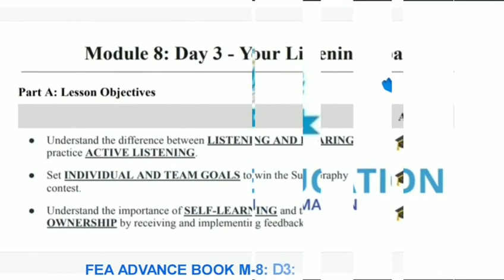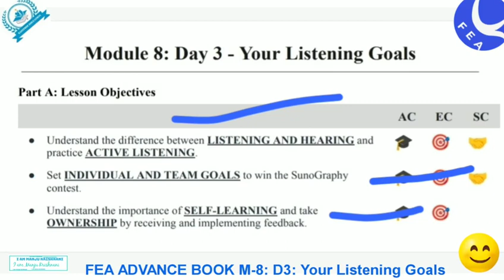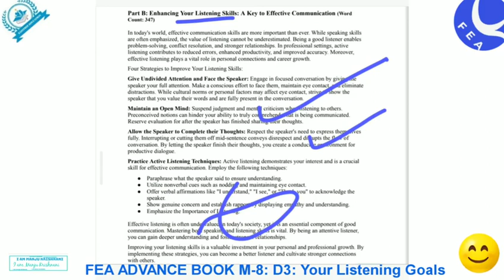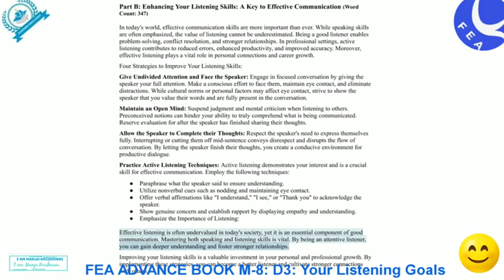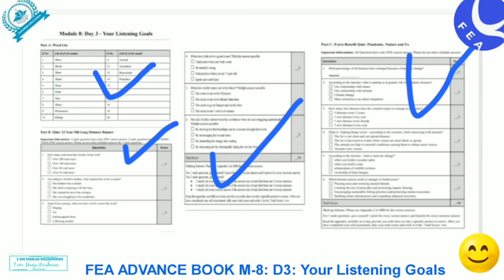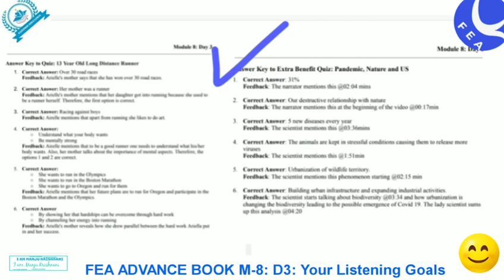FEA ADVANCE BOOKS M-8: D3: LISTENING YOUR GOALS.